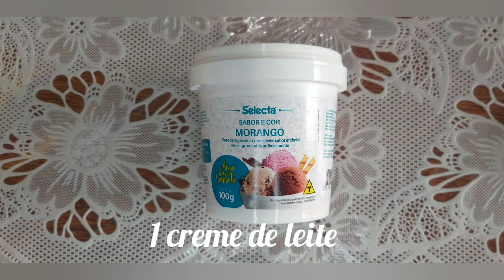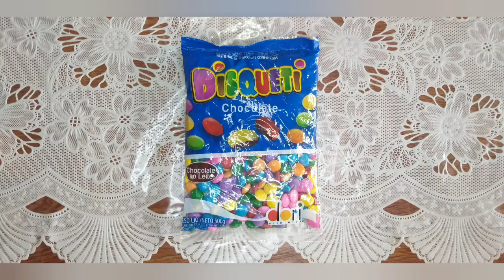OVO DE COLHER KIDS COM CHOCOLATE GALAK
INGREDIENTES

180g de chocolate galak ou de sua preferência nobre ou fracionado.
Coloque 120g para derreter em banho Maria, com ele derretido espere chegar até 40 °C e adicione o restante do chocolate 60g. Mexer até derreter as 60g, chegar na temperatura de 28C. Agora pode colocar na forminha de 500g.
Misture para decorar confetes coloridos pequenos.
Deixar na geladeira até a forminha ficar opaca.

RECHEIO

1 leite condensado
1 creme de leite
1 colher de pó saborizante

DECORAÇÃO

Disqueti
Baton
Tortuguitas
Moeda de chocolate
Brigadeiro branco
Gelatines
Bombom da galak

*Casca do ovo pesou 202g
*Peso final 798g
*Deixar o ovo de colher em temperatura ambiente climatizado